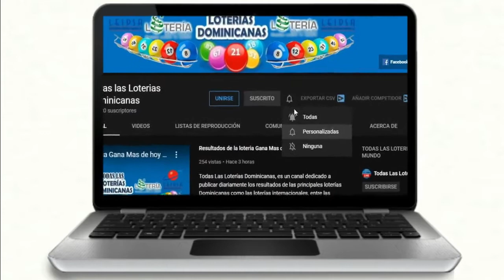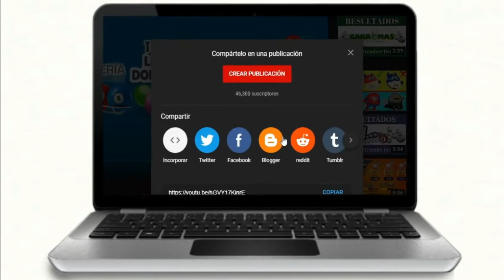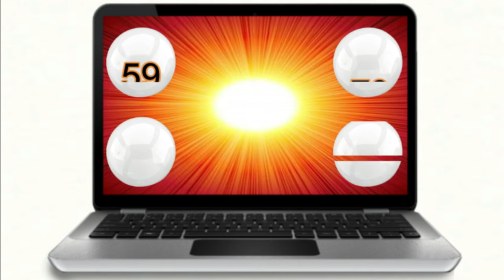Loteria Florida Tarde resultados de hoy 06 de Febrero del 2020